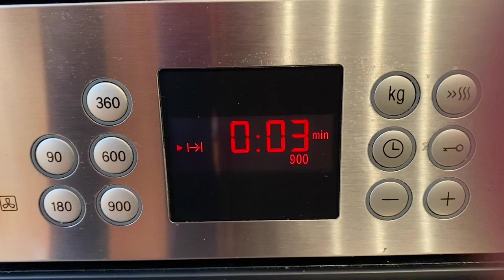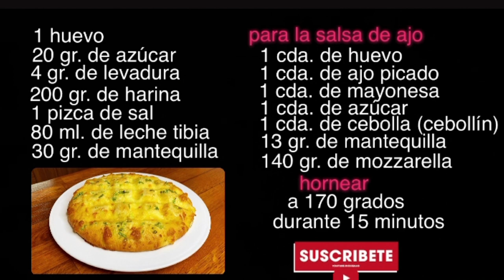PAN DE AJO CON QUESO | ¡SÚPER FÁCIL Y ESPONJOSO! | TAZI OFICIAL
En el video de hoy os traigo una receta que me habéis pedido durante mucho tiempo: ¡pan de ajo con queso! Una receta muy fácil, ríquisa y con un resultado espectacular! Espero que os guste.

INGREDIENTES:

1 Huevo
2’ gr. de Azúcar
4 gr. de Levadura
200 gr. de Harina
1 Pizca de sal
80 ml. de Leche tibia
30 gr. de Mantequilla

Para la salsa de ajo:
1 cda. de Huevo
1 cda. de Ajo picado
1 cda. de Mayonesa
1 cda. de Azúcar
1 cda. de Cebolla (cebollín)
13 gr. de Mantequilla
140 gr. de Mozzarella